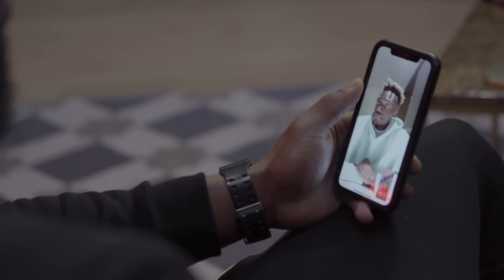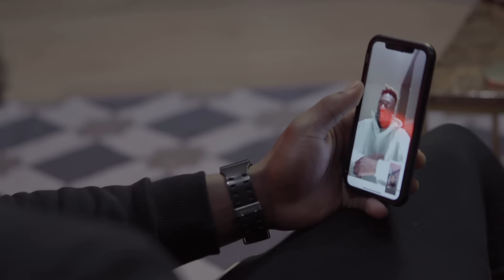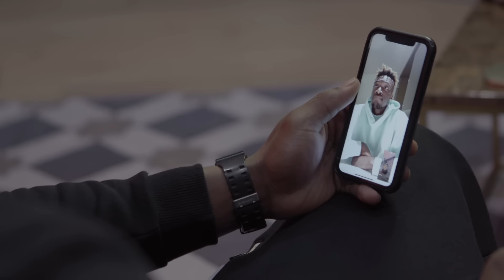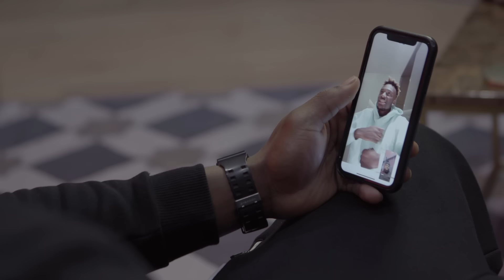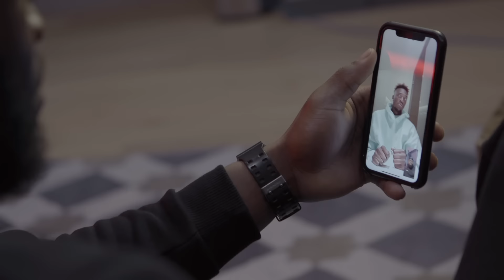Tammy Abraham - Why I Left Chelsea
England and Roma forward Tammy Abraham joins us this week for another  episode of Baller Bitesize. The Ex Chelsea star speaks on what it takes to score goals, why he left Chelsea and working with Jose Mourinho.